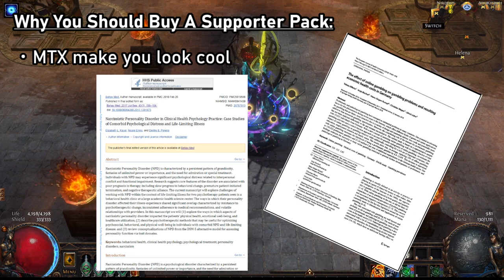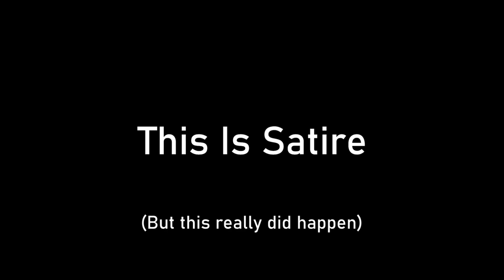[PoE 3.19] Why You Should Be Buying Supporter Packs | A 100% Objective and Scientific Look at MTX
I made this for the memes and I hope you enjoy it as much as I do.

While I did actually drop a house of mirrors shortly after buying loot boxes... I am sure the two were unrelated.

Please note:
I do not in any way condone gambling and this video should not be construed to be financial advice.

This satirical video was made for Path of Exile 3.19 Lake of Kalandra.

0:00 Intro
0:26 Reason Why You Should Buy MTX
2:23 In Game Evidence
2:55 Conclusion & Outro